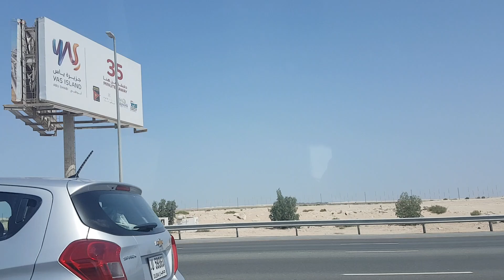Dubai to Abu Dhabi